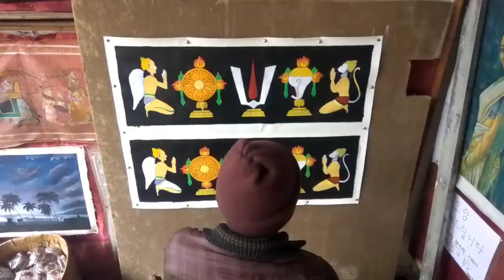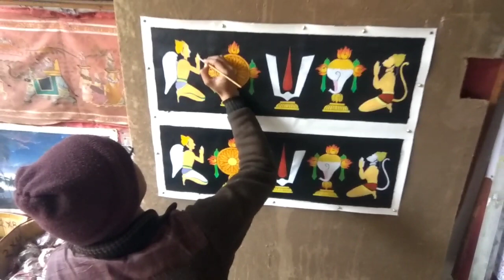Painting of Vaishnava Symbols (chakra, Tilak & Shankh) with Hanuman and Garuda Panel